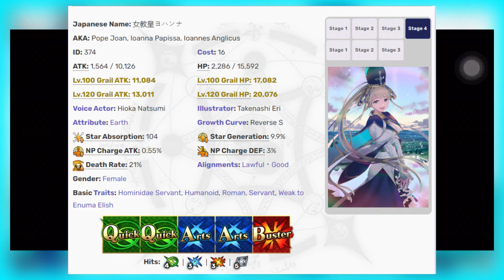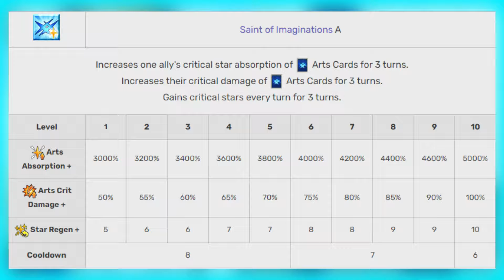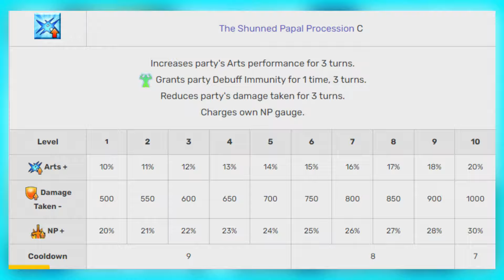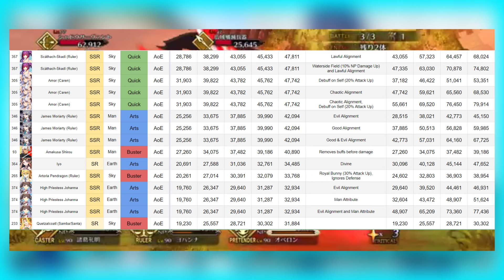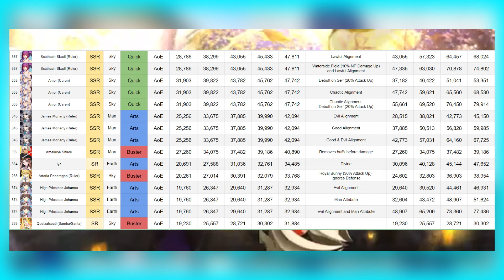Is Pope Johanna WORTH Summoning? (Fate/Grand Order)